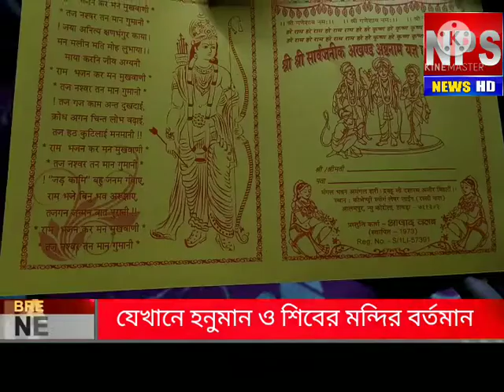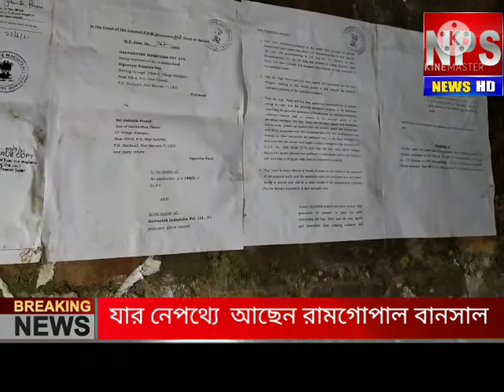144 ধারা আলমপুর আজাদ ক্লাব সংলগ্ন ধর্মীয় অনুষ্ঠান প্রাঙ্গনে